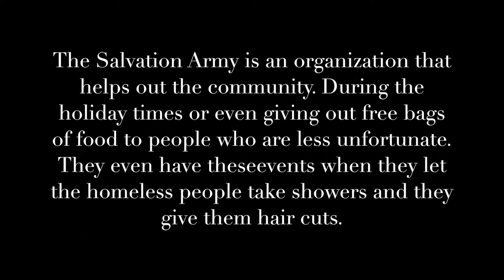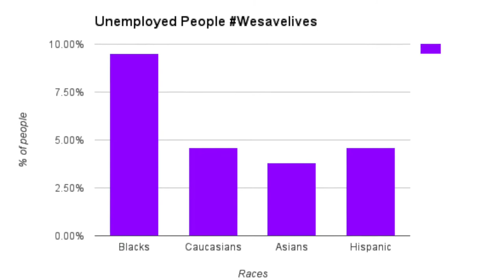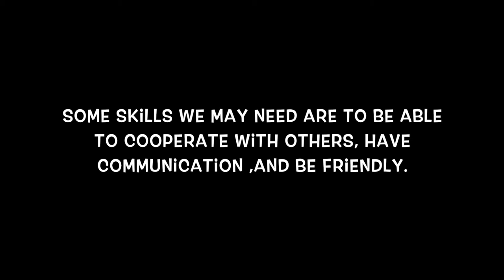Upstander Project Salvation Army#Wesavelives